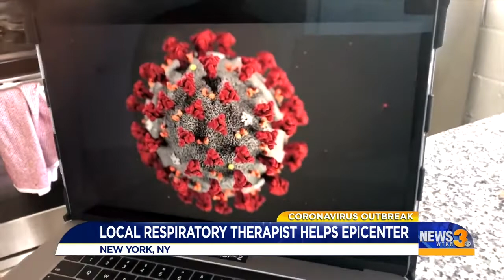Respiratory therapist leaves for New York